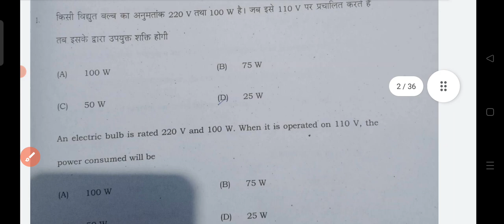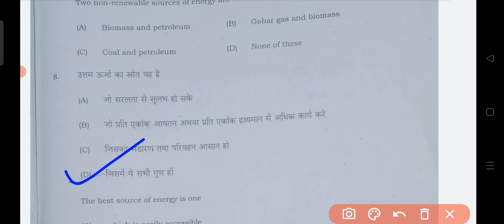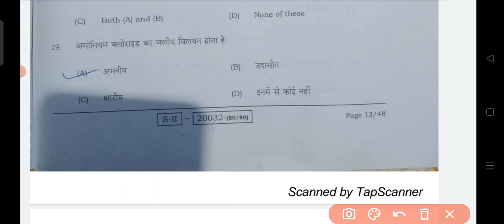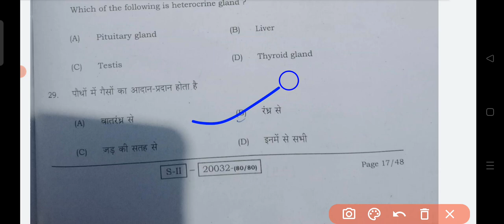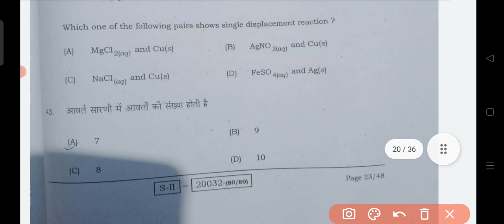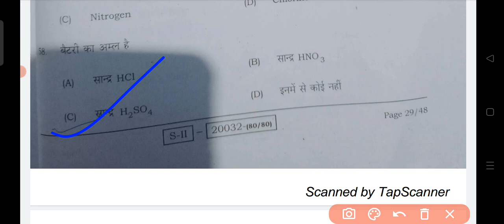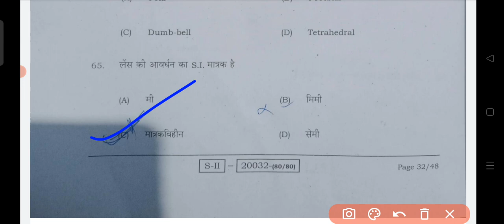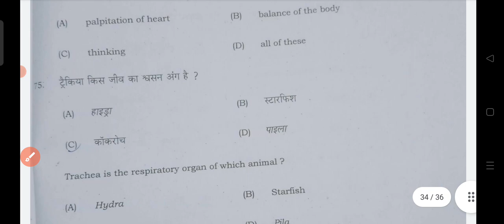Bihar board 10th science 2nd sitting answer key 2022|matric science second sitting answer key